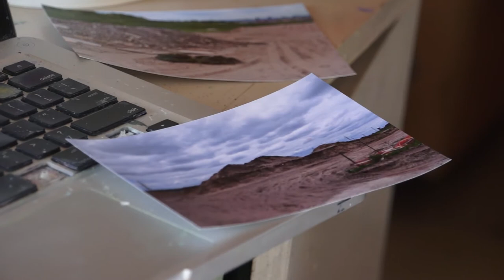MyOntario: Amanda Rhodenizer (Doris McCarthy Artist-in-Residence)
Amanda Rhodenizer is an artist and former Doris McCarthy Artist-in-Residence program resident.

The Doris McCarthy Artist-in-Residence program at Fool’s Paradise is coordinated by the Ontario Heritage Trust and is supported by the RBC Foundation

The artist gratefully acknowledges the financial support of the Region of Waterloo Arts Fund for this project, as well as the Elizabeth Greenshields Foundation for its financial support.

MyOntario – A vision over time is a conversation about our experiences, identities, values and aspirations.